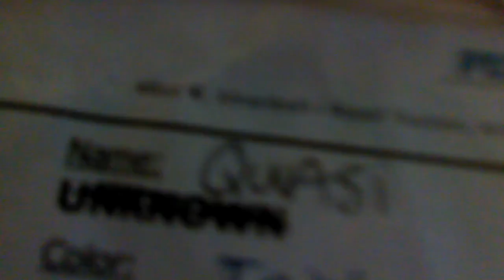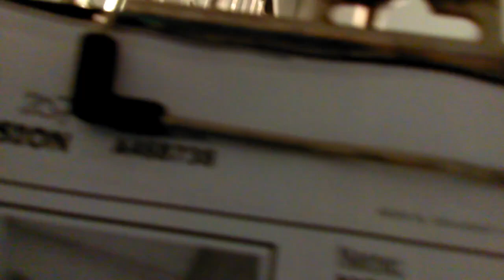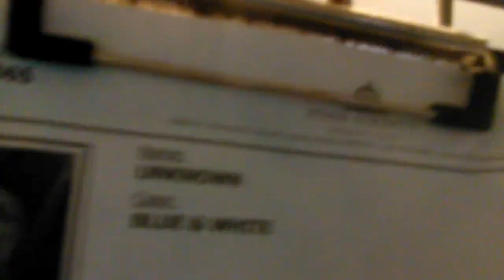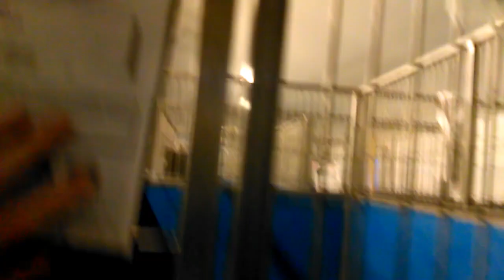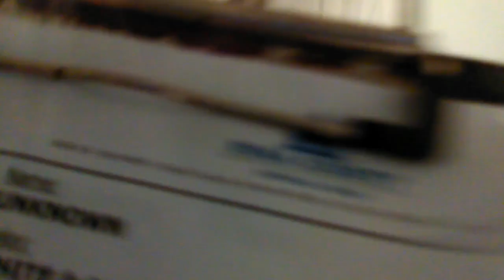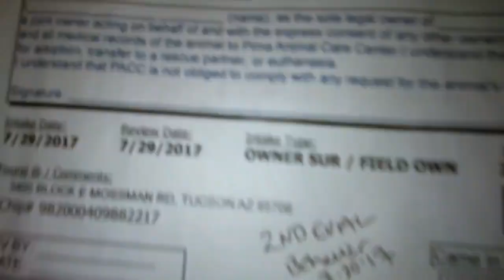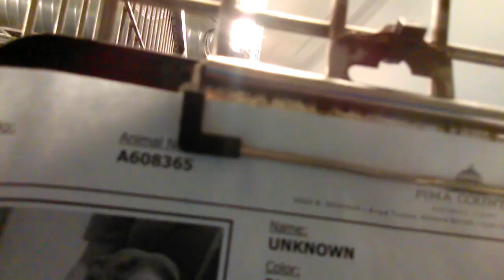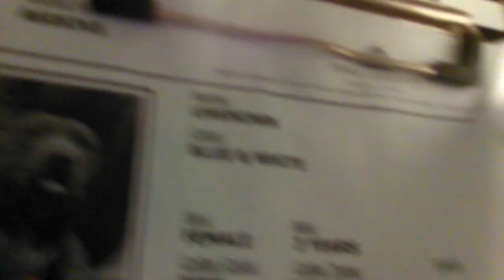Old film❤️~6 Adoptables in tent at Pima Animal Care Center❤️QuasiMollySonjaDameJubaReginald7-30-2017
-Quasi 3y A607358Adopted8-4-2017 Male 3yr Old Pit Bull Terrier seems to know sit but we had some miscommunication initially Good Eye Contact. Trainable because stays in seated position. Later only interested in visual communication
-Molly 5y A468738 Female 5yr Old Pit Bull Terrier seems to know sit but confused with lay down because we had some misunderstanding initially. Had paws crossed when lying down kennel 207.White body dark ribbon connecting ears and one dark spot on back. Took a little while but Molly was figuring out the sit command.
-Sonja(Sanja) 3y A608434Adopted8-2-2017 Female 3yr Old Rottweiler "Giggles" Really Nice Smiles sat once for long period of time. Nice seeing her lay down awhile also.
-"Tears or Wigs" Dame Smoochington 3y A608365 Female 3yr Old American Staffordhire Terrier Brown short hair. initially fearful of me but about 15 minutes after visiting doggie neighbors she warmed up nice Tail Wagging seems just interested in Eye Contact but did sit for me one time. Kennel 210. She really came around and was very happy.
-"Juba or Jerry" 5y A608444 Male 5yr Old Pekingese initially not interested in goodies. Might need to go outside to use restroom aka Kennel Broke. Cries much but started to warm up and take treats from me. Knows sit. Had back facing me maybe wanted to go out. Dark face & neck but white muzzle & white area on head. White & Black splashes all over body, long hair.
-Reginald(Waltzer) 1y A594115Adopted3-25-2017 Male 1yr 10months initially would sit but he had the beginning feeling of didn't know if I was bad or good. After I reached in His kennel to get a biscuit I dropped in His water bowl, He got nervous(resource guarding), backed up & became more unsure of me. Later when I came back after awhile, He began to growl & bark at me when I was asking him for too much eye contact, he got got real upset with me. Too much pressure. He was out of his comfort zone.